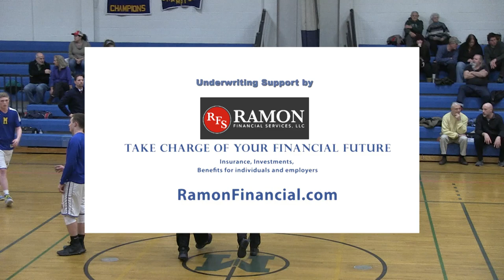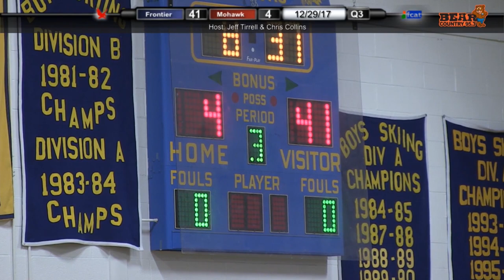Frontier Regional School Boys Basketball vs Mohawk